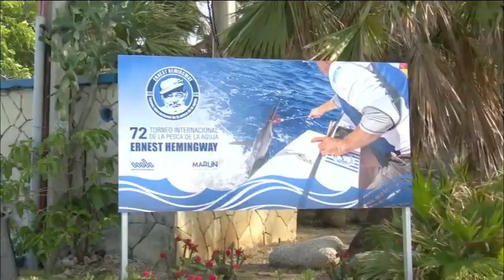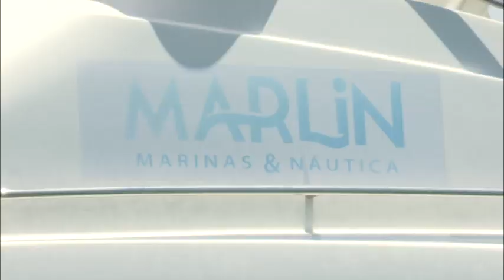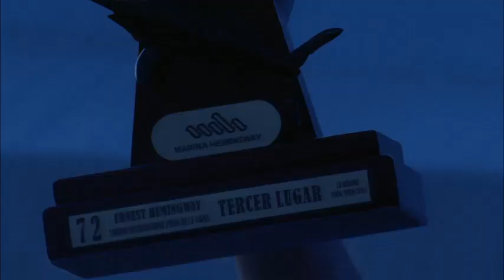Conozca sobre el Torneo de Pesca de la Aguja Ernest Hemingway, el más importante en Cuba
Cada año aficionados a la pesca de varias partes del mundo participan en el Torneo Internacional que convoca la Marina Hemingway. Este año confluyeron en La Habana, pescadores de cerca de un decena de países que ratificaron al evento entre los más importantes de toda el área caribeña.